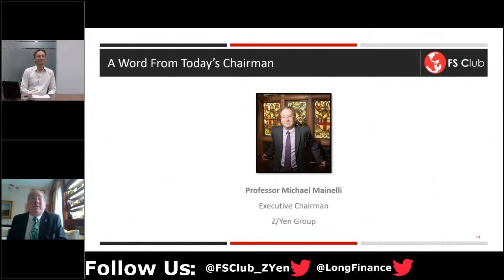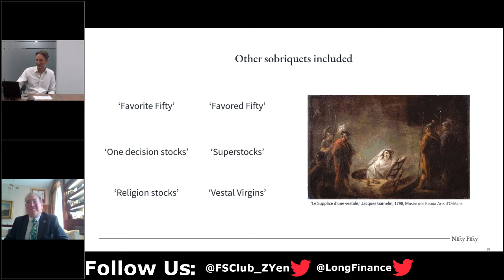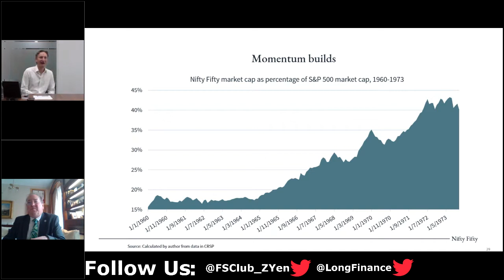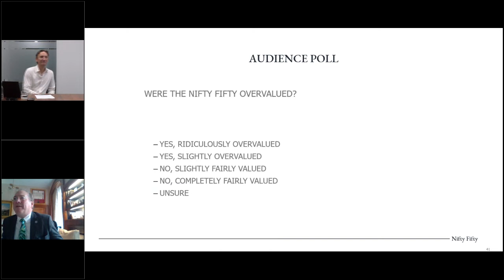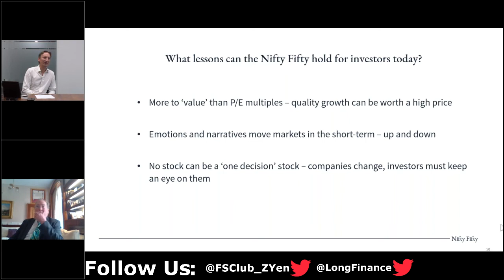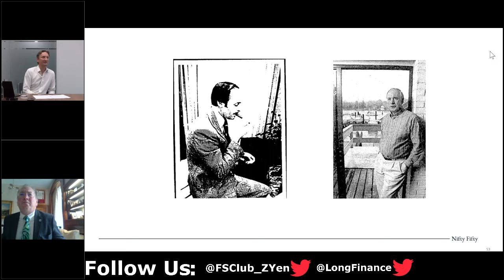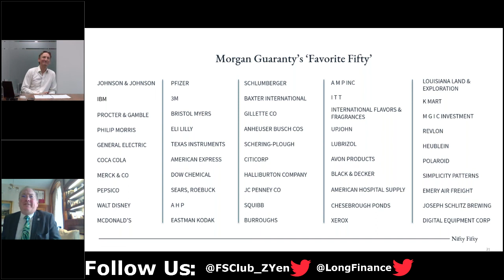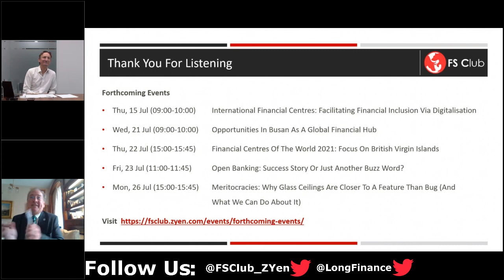The Nifty Fifty: The True Story Behind The Infamous Stock Market Bubble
As the major US stock indices have continued to reach new record highs in recent years, many commentators and market participants have discussed similarities between today and the early 1970s stock market bubble known as the Nifty Fifty. However, few people either remember the market of that period or have studied it in any detail. This webinar is based on a careful study of historical sources to tell the true story behind the Nifty Fifty stocks: how they rose, why they fell, and what lessons the bubble might hold for investors today. Simon will be presenting work done jointly with Joseph von Zanten.

Speaker:

Simon Pryke joined Findlay Park Partners in 2016 and succeeded James as CEO later that year. He is a member of the American Fund Investment Committee.

Previously Simon spent nineteen years at Newton Investment Management, initially as a global banks analyst, then as Head of Global Research, Head of Private Clients and Charities and finally as Chief Investment Officer.